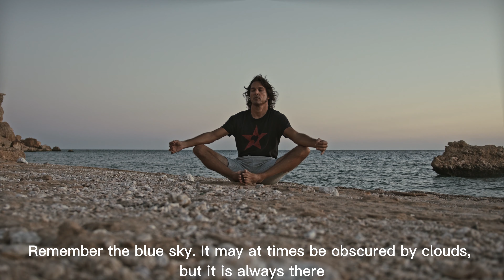Meditation - Remember the blue sky. It may at times be obscured by clouds, but it is always there.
Meditation has an abundance of positive benefits for your mental health as well as your physical health. This simple practice can reduce stress, help you focus, improve self-awareness, and regulate your mood. Some of the physical benefits include a healthier heart and a stronger immune system.